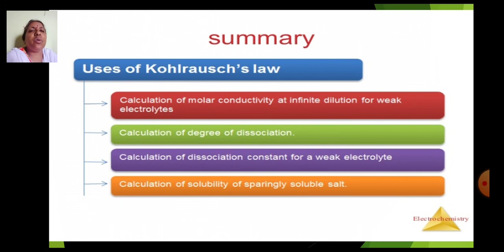Kholraush law applications-3